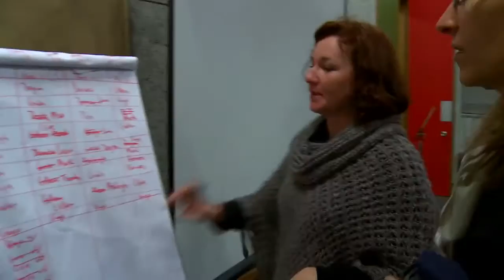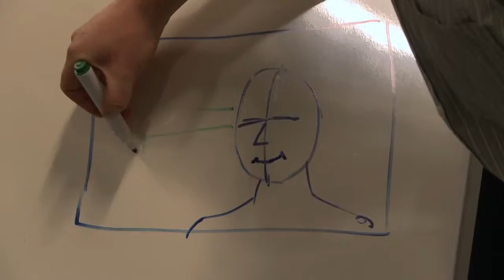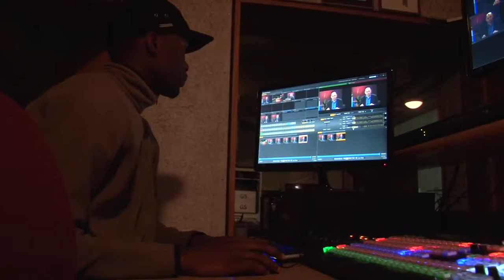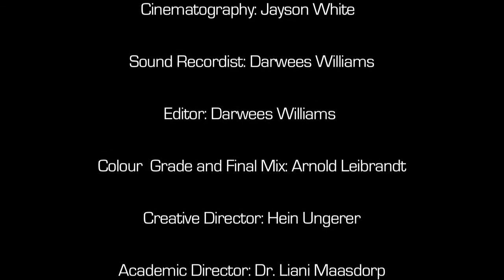BTS Higher Education Today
A behind-the-scenes look at Higher Education Today, a talk show that was shot as part of our outreach programme, Stepping Stones, over June/July 2013.

Director: Ashleigh da Silva
Producer: Colleen Knox
Guests/ Interviewees: Archie Birch; Lisa Drennan; Steven Roy Goodman; Alan Johannes; Dr Liani Maasdorp

Commissioned by the Centre for Film and Media Studies, UCT

 Equipment and Facilities supplied by UCT

Special Thanks to Associate Professor Lesley Marx

This production was made possible by: Percy FOX Foundation & UCT Centre for Film and Media Studies.